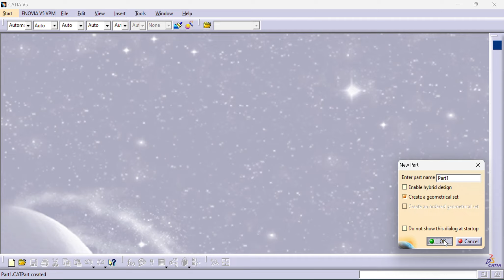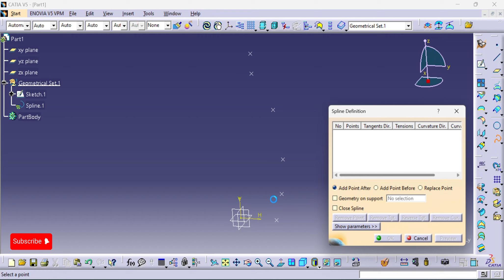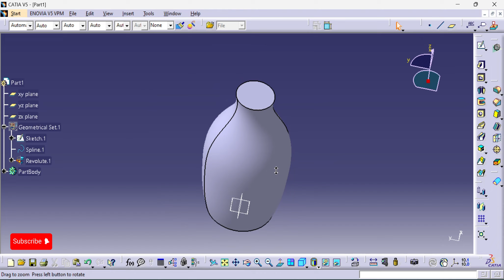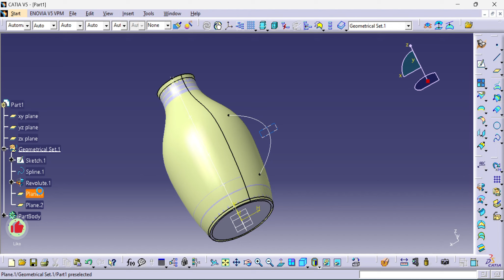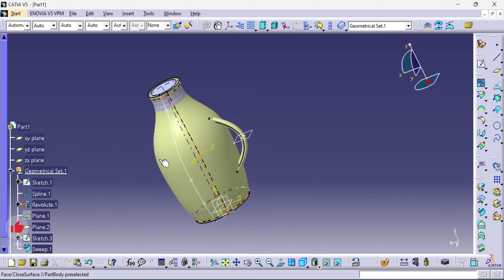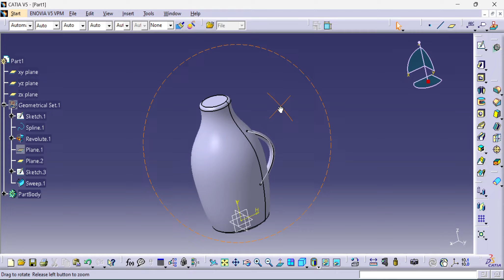Catia Close Surface Komutu (Catia Close Surface command)